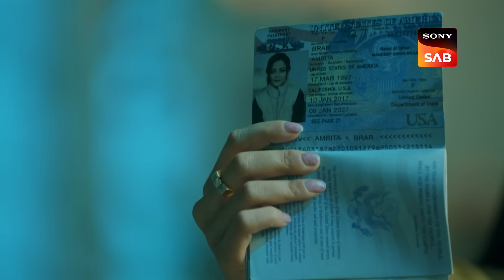Weekly ReLIV - Dil Diyaan Gallaan - Episodes - 19 To 24 | 2 January 2023 To 7 January 2023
Weekly ReLIV is a special compilation of the week’s episodes and is created to give the viewer a feel of the show’s story and it’s high points. The weekly ReLIV here is created especially for the viewers who have missed the week’s episodes and would like to catch up on the plot of their favorite shows. Watch the Weekly ReLIV of Dil Diyaan Gallaan of the episodes from 2 January 2023 To 7 January 2023.

Episode No: (19 To 24) 2 January 2023 To 7 January 2023